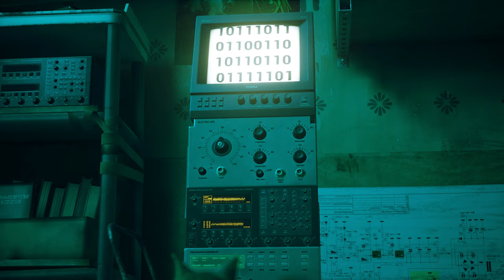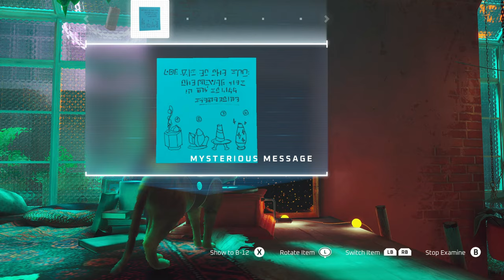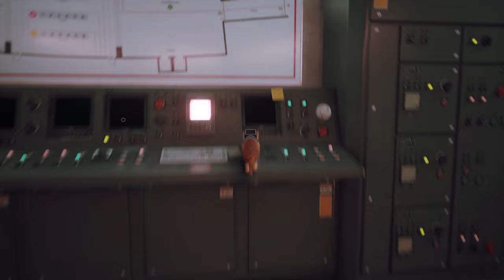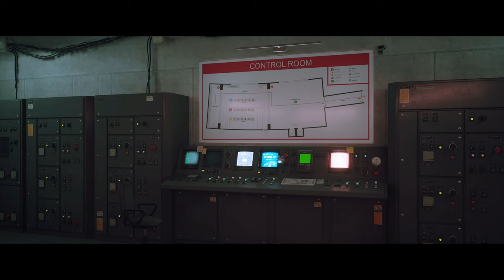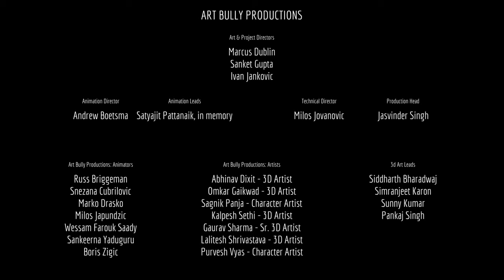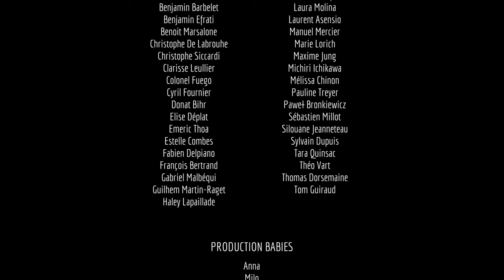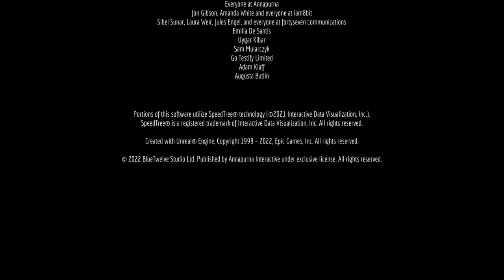Stray Full Gameplay 4k RTX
here is how to progress and finish of the Full Walkthrough gameplay of Stray 2022. Stray is 3D, Third-Person, Adventure game, developed by BlueTwelve Studio and published by Annapurna Interactive. Formerly known as HK_Project. this full gameplay
this stray full gameplay is on PC windows, computer version, similar to PS5, playstation 5 version, higher graphics than ps4, Playstation 4 version, this walkthrough is a full guide and review of the full game that follows the story of a stray cat who falls into a world populated by robots, machines and viruses and sets out to return to its family. it is a third-person adventure game. It has open world elements, with a focus on atmosphere, exploration, and art.